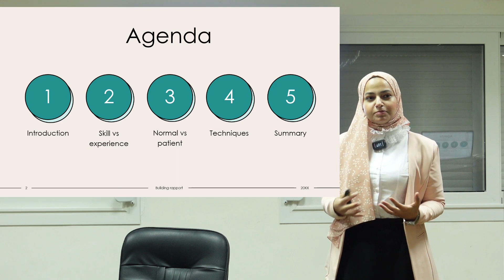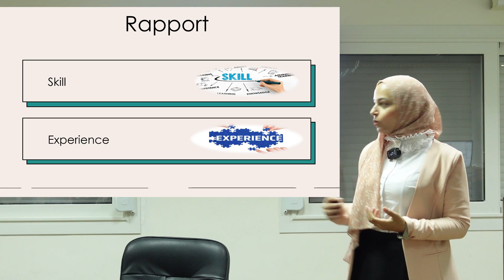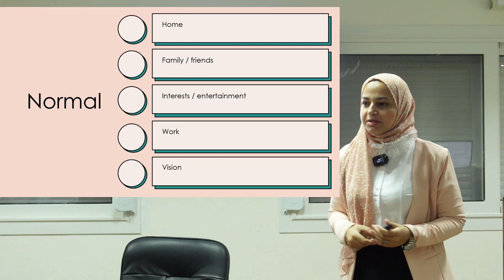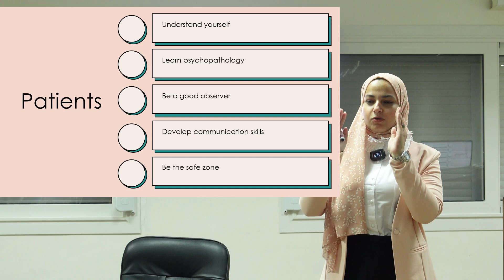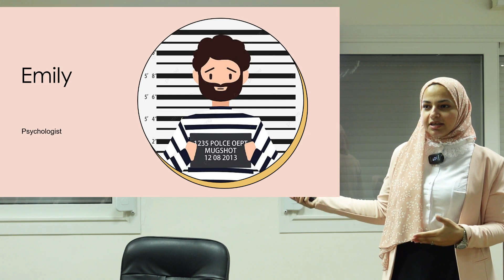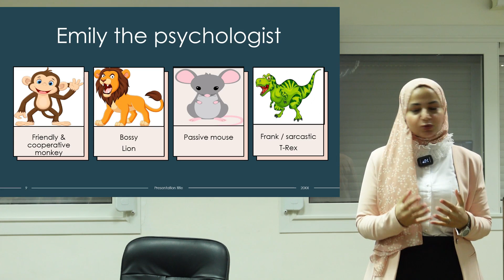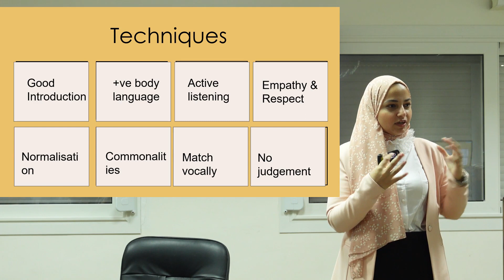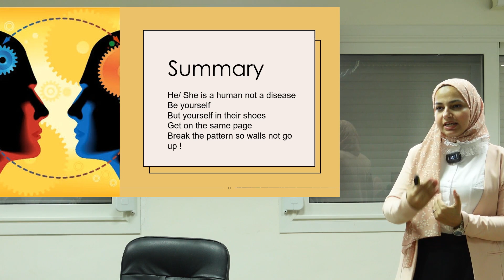Building Rapport | Dr. Areej Osama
كيفية بناء علاقة علاجية Building Rapport
محاضرة ألقتها د.أريج أسامة الطبيب النفسي بمستشفى المعمورة
بتاريخ 16 يوليو 2023

مستشفى المعمورة للطب النفسي
Mamoura Psychiatric Hospital